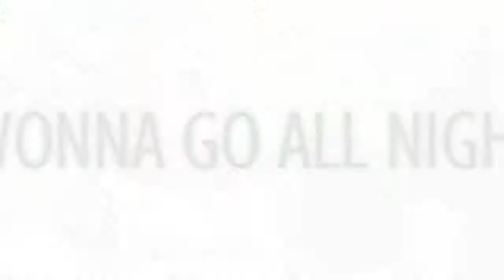Full Collab♥ ｢FREAK OF NATURE｣ BOYS DBS♥ Son Abi Ft. Melissa Chan♥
Holiss Mis Bellos Subs...
Pues Como Ya Ven, Hice Una Colaboración Con Mi Bella Hermanita Son Abi
Wow✨Me Encanto Demasiado El Resultado
Espero Y A Ustedes También Les Guste Al Igual Que Ami ✨❤💙✨

Hermanita... Si Gustas También Los Puedes Compartir En Tu Canal✨ Ojala Y Se Vuelva A Repetir✨